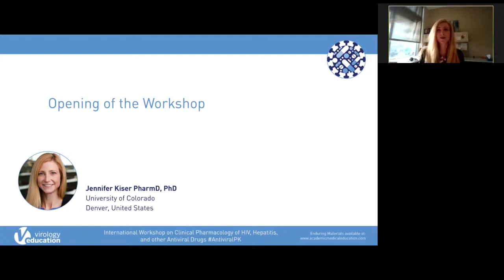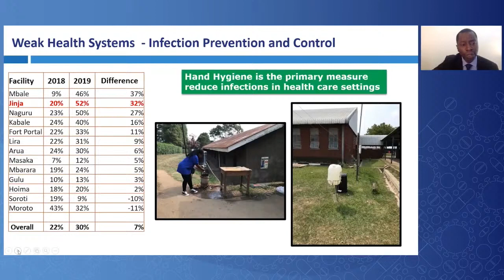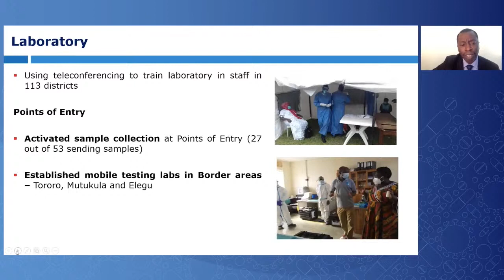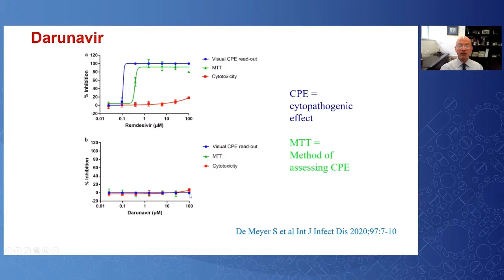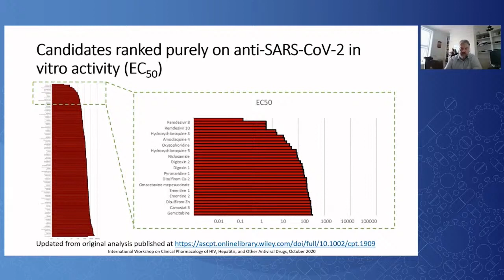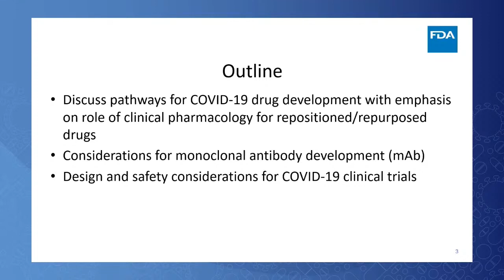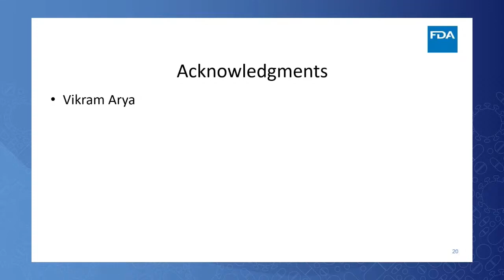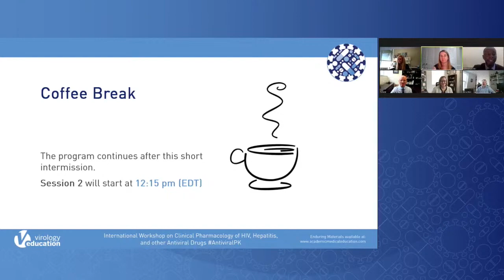Session 1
AntiviralPK